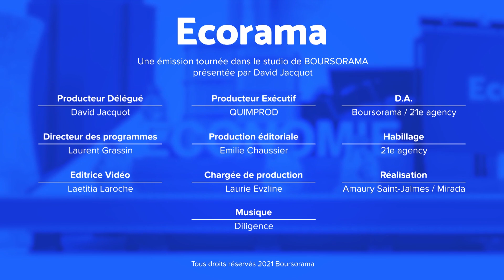Antoine Frérot (Veolia) : "Pour les actionnaires de Suez le choix responsable c'est Veolia !"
Résultats 2020, OPA sur Suez, engagement sur le maintien des emplois : Antoine Frérot, PDG de Veolia, était l'invité de l'émission Ecorama du 3 mars 2021, présentée par David Jacquot sur Boursorama.com